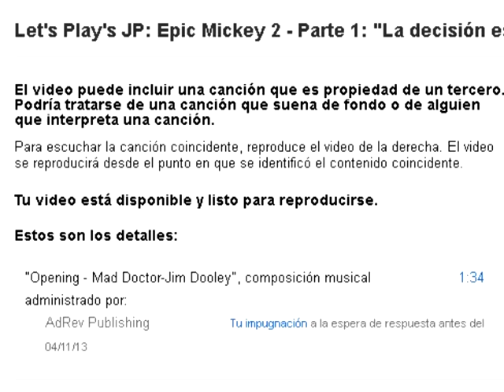¿En serio? ¿AdRev y su contenido de terceros?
Al diablo con sus servicios de monetización. No le doy a ese servicio ni un peso. Esto pasó recién después de subir el video del Let's Play de Epic Mickey 2. Si esto sigue así, tendría que subir los Let's Plays a DailyMotion para evitar más problemas
¿A alguien más le pasó lo mismo?